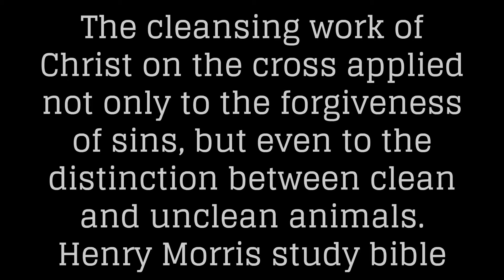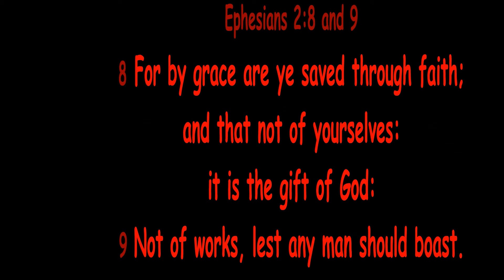Leviticus chapter 11 - clean & unclean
Works don't & can't save us. How could our works come close to the cost of our salvation. The cost of our salvation was the death of our Creator on the horrific cross of Calvary. The place of the skull where the demons gathered to watch the agony of Jesus - Romans 14:17 - Ephesians 2:8 & 9 - Acts chapter 10.